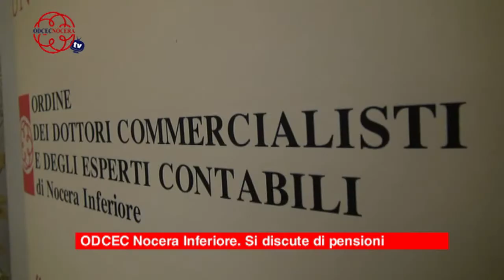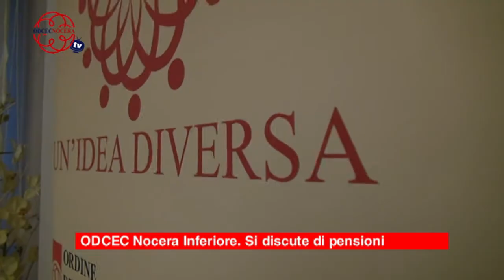Nocera Inferiore. Ordine dei Commercialisti. Si discute di pensioni